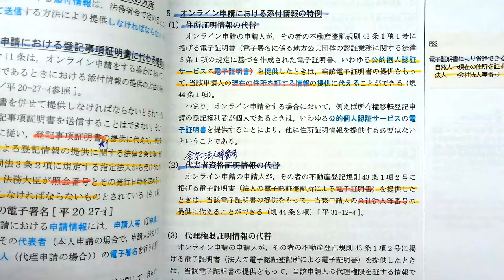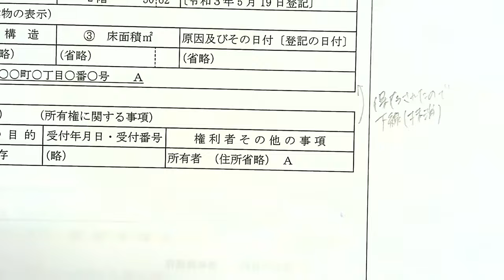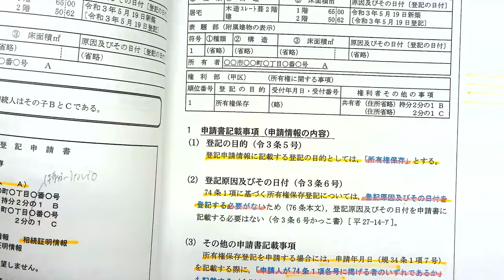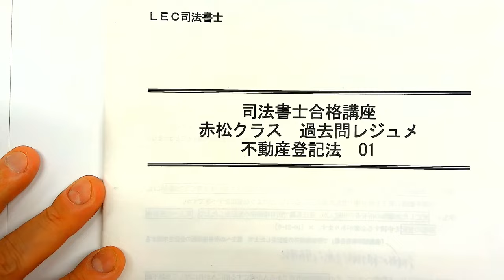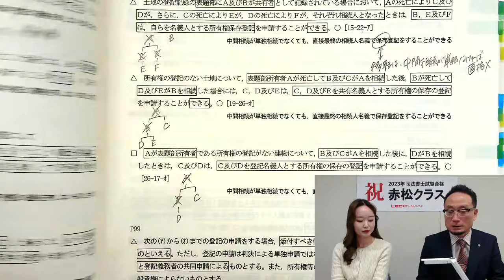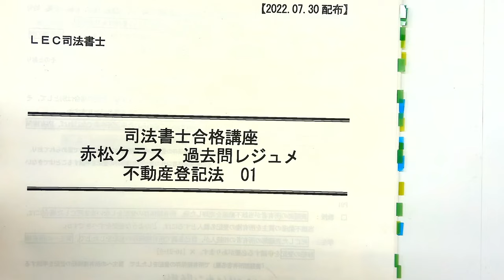【LEC司法書士】質問できる環境を活かして一発合格【合格者インタビュー】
令和5年度司法書士筆記試験に見事一発合格された高木 百葉 さん。
高木さんが受講をしていた講座の担当をしていた赤松講師が高木さんの一発合格した秘訣に迫りました！

◆赤松クラス　生講義を実施している梅田駅前本校のご案内